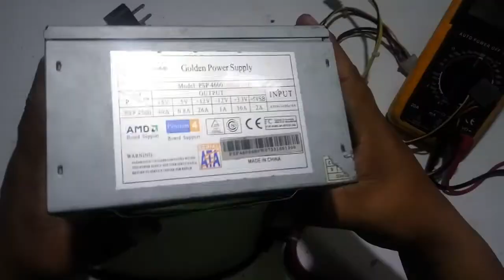La fuente de poder ATX para computadora. Encendido y voltajes.